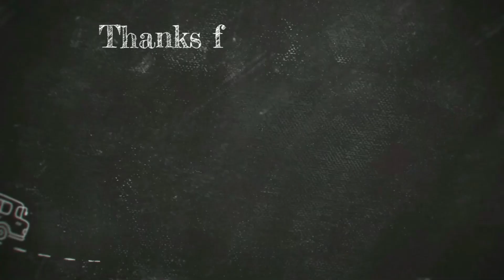#1 Comenzamos aventura en el Gran Emprise: Time Travel Survival #1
Ultimamente entre jugar ark, hacer directos, y editar bien los videos, no me da la vida para crear todo el contenido en YT que quisiera, pero os quiero igual.

Hago directos en twitch todos los dias, por si algún día os apetece pasaros

También tengo un discord en el que van saliendo cosillas y voy poniendo fotos e informando de cosas